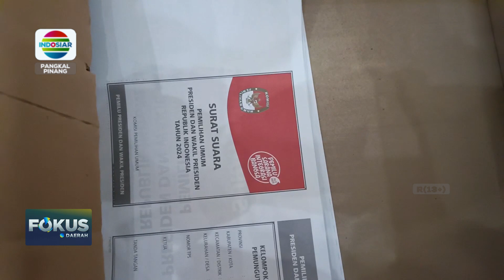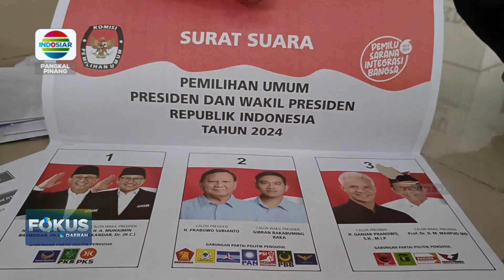KPU BANGKA TENGAH RAMPUNGKAN PELIPATAN DAN PENYORTIRAN SURAT SUARA